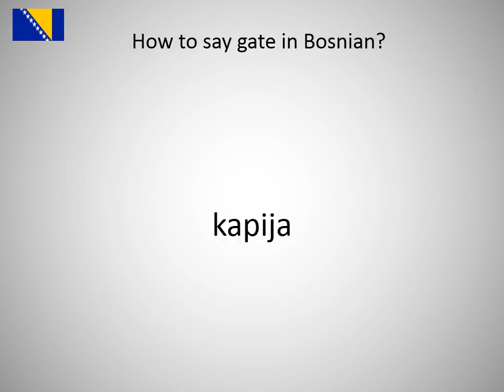How to say gate in Bosnian?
How to say gate in Bosnian? Learn the pronounciation gate!